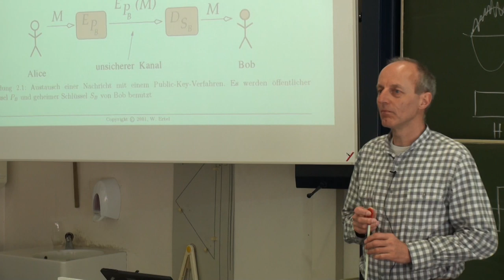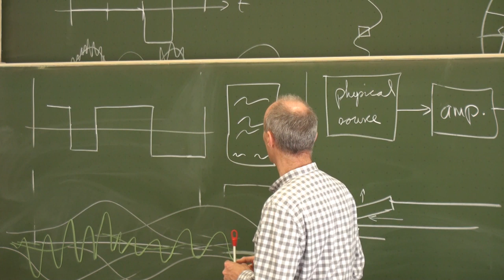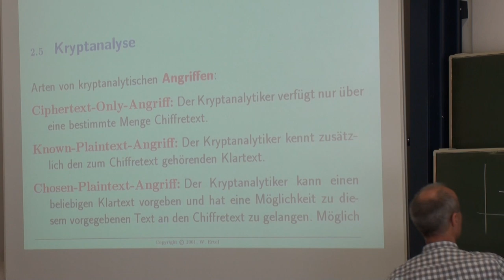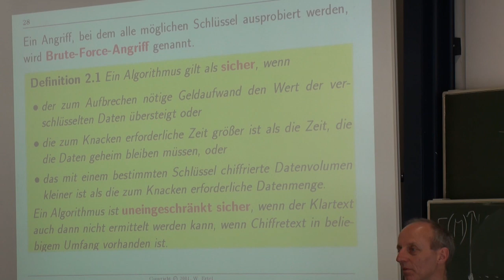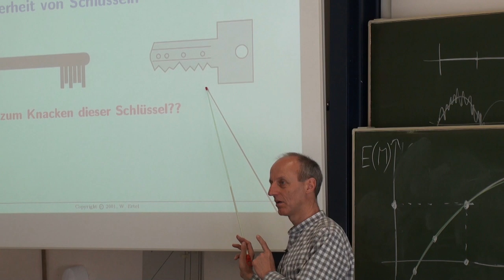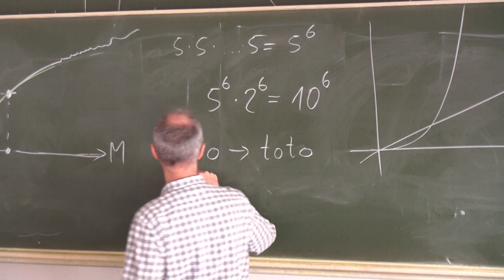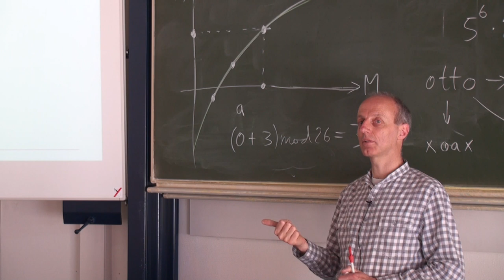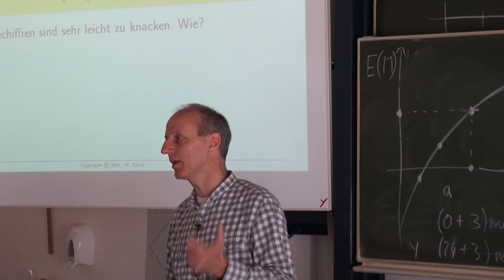Datensicherheit Vorlesung Nr. 2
Videoaufzeichnung der Vorlesung Datensicherheit Nr. 2 an der Hochschule Ravensburg-Weingarten vom 21. März 2012. Für die Vorlesung wird das Buch "Angewandte Kryptographie" von Prof. Wolfgang Ertel verwendet.

Die Themen der Aufzeichnung sind:

Kapitel 2: Grudlagen
- Public-Key-Algorithmen
- Kryptanalyse 22:49
- Sicherheit von Schlüsseln 40:15

Kapitel 3: Klassische Chiffren 59:56
- Verschiebechiffren 1:10:45